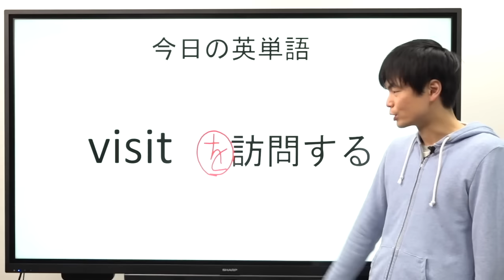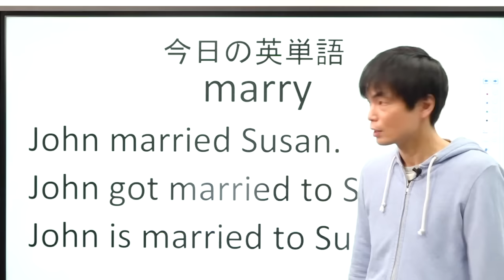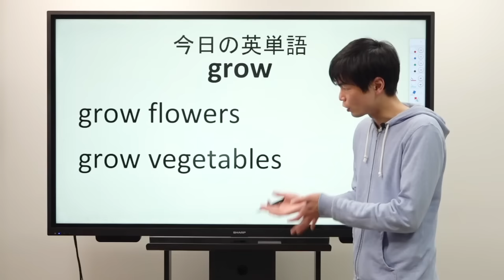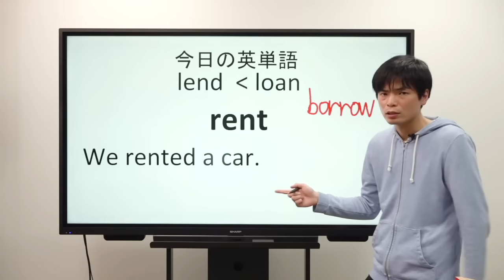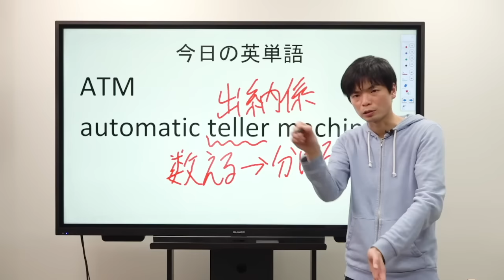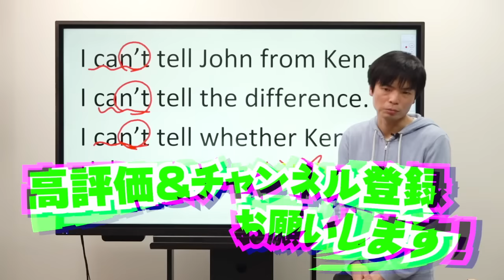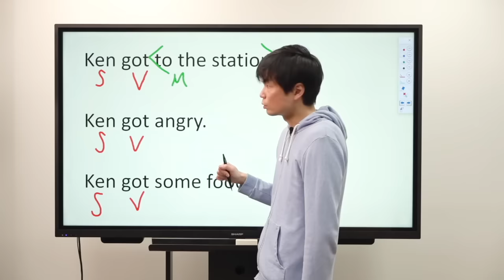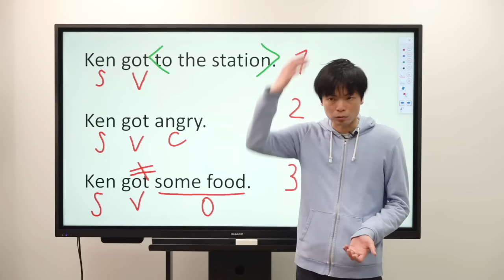【語源と語法で覚える】英単語解説講座【総集編①】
語源で英単語を攻略せよ！【接尾辞・接頭辞を深掘り解説】

‹出演者情報›
もりてつ
発音指導士